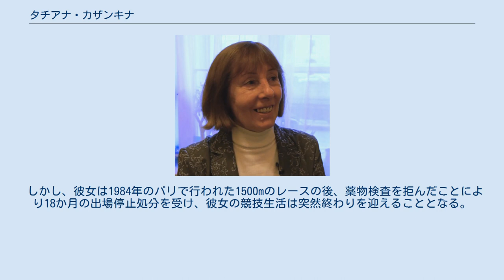タチアナ・カザンキナ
タチアナ・カザンキナ（Tatyana Vasilyevna Kazankina、ロシア語: Татьяна Васильевна Казанкина、1951年12月17日 - ）は、ソビエト連邦（ロシア）のサラトフ州ペトロフスク出身の元陸上競技選手である。
彼女は生涯で7回の世界記録と3個のオリンピックでの金メダルを獲得している。
 1976年モントリオールオリンピックの約1か月前に、カザンキナは1500mにおいて、女性として初めて、4分の壁を破る3分56秒0の世界新記録を樹立した。
これはリュドミラ・ブラギナ（ソ連）の世界記録を5秒4上回る記録であった。
その後、彼女は、オリンピックでも、800mと1500mの2冠に輝いた。
特に800mでは1分54秒94の世界新記録であった。
 1980年には、チューリッヒの1500mで3分52秒47という世界新記録を樹立する。
これは、かつての大ランナーであるパーボ・ヌルミ（男性）の記録を上回る大記録であった。
しかもこの記録はその後13年間破られなかっただけでなく、2019年にハッサンに破られるまで39年間もの長い間ヨーロッパ記録であった。
 しかし、彼女は1984年のパリで行われた1500mのレースの後、薬物検査を拒んだことにより18か月の出場停止処分を受け、彼女の競技生活は突然終わりを迎えることとなる。